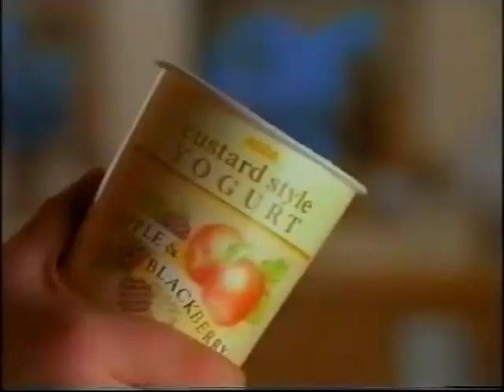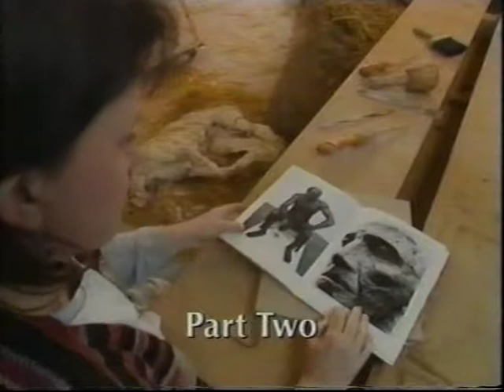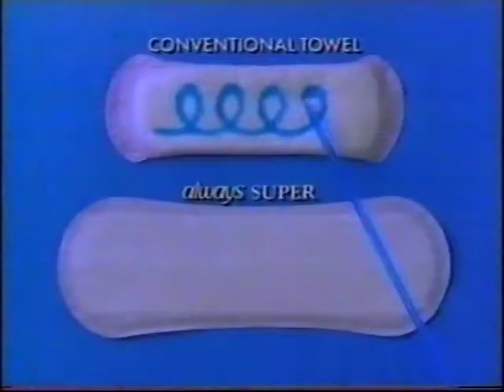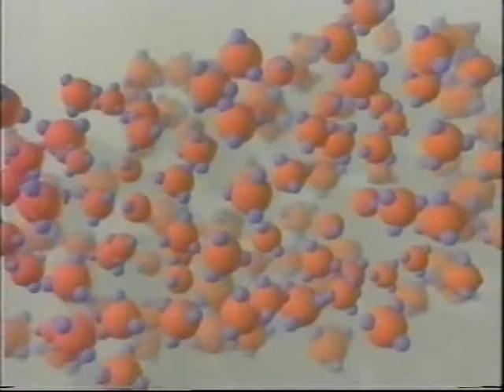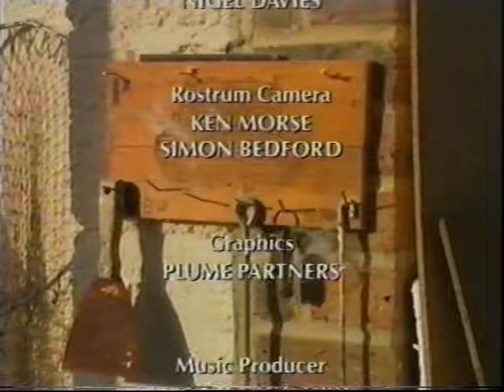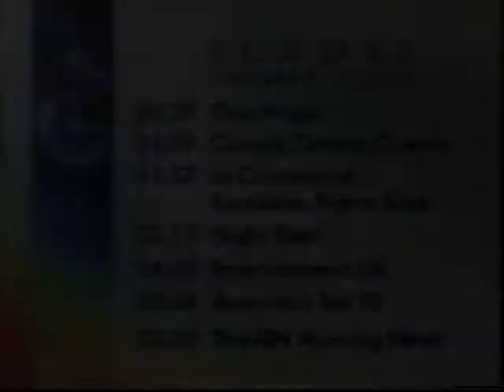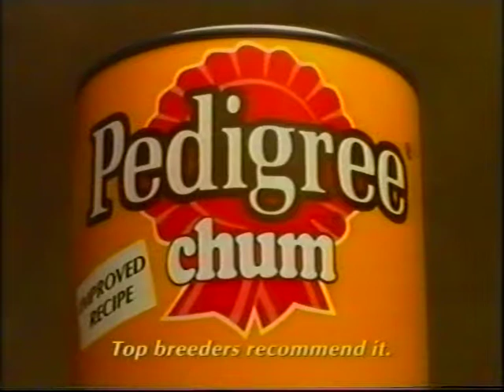Granada Adverts, 20th/21st June 1993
Three commercial breaks extracted from The South Bank Show's tribute to the sculptress Elisabeth Frink, who had died several months earlier. The first break is a minor affair, the other two have a bit more meat on them.

Ad break #1

BT3 share offer - Mel Smith as Morse, Jones on v/o
Asda - pocket the difference

Ad break #2

Norweb gives you the power
Vidal Sassoon Wash & Go
Always Super - always fresher, always drier
The Rover commitment
Camai - the secret of soft skin

At the end of the programme we have a trailer for Prime Suspect 2, followed by a Sunday night menu with curiously precise timing.

Ad break #3

The Renault Cleo - "Nicole?" "Papa?"
Budweiser - the genuine article
Imperial Leather - Paul Merton home invasion
National Westminster Bank - The Pharos File
Pedigree Chum - top breeders recommend it

Trailer - Telltale, Thursday at 9 on Granada

We're promised the ITN news with Tim Neilson, but the tape cuts out before he can clear his throat.